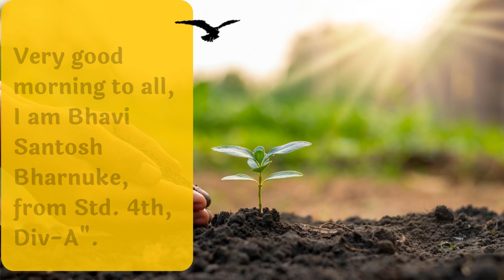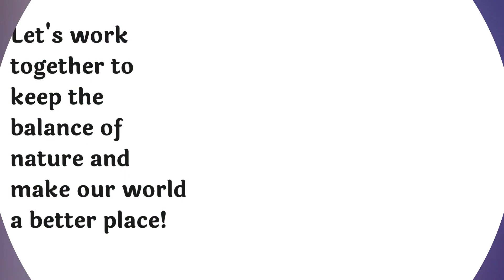Speech of Maintaining the Balance of Nature - Smart School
Finance in Hindi OnLine shopping Android Game